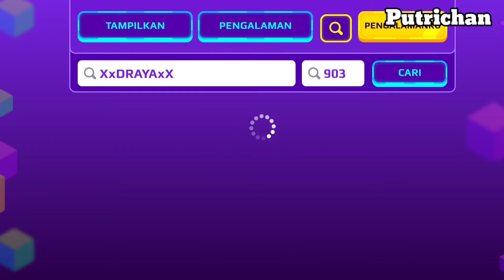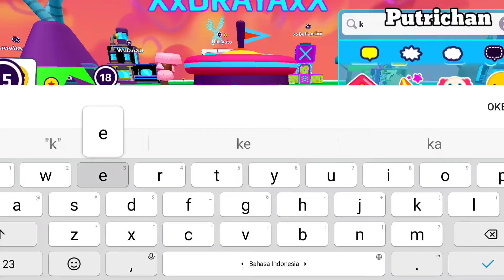SPOILER PK XD, APA⁉️AKU BISA JADI BAYI⁉️ | PUTRICHAN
Spoiler PK XD, Apa, aku bisa jadi bayi? di game PK XD new update.